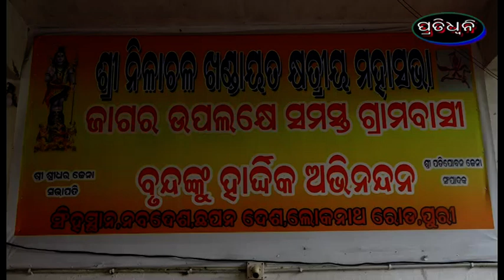ଶ୍ରୀ ନୀଳାଚଳ ଖଣ୍ଡାୟତ କ୍ଷେତ୍ରୀୟ ମହାସଭା ପକ୍ଷରୁ ସ୍ୱାଧୀନତା ଦିବସ ପାଳିତ